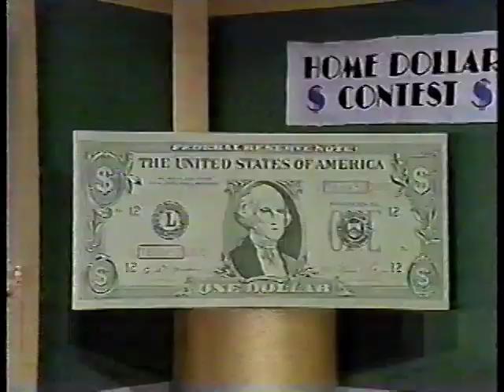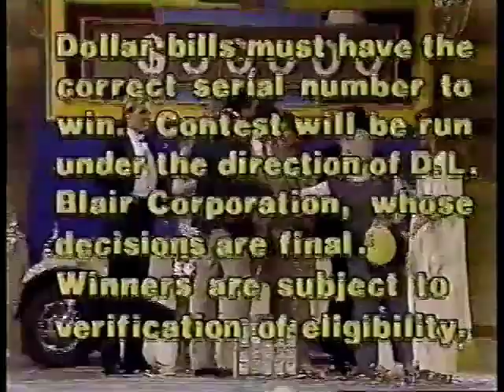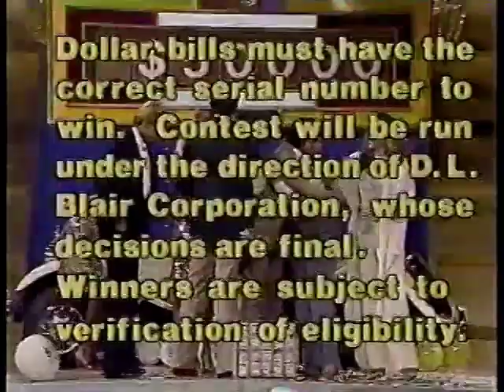Sale Of The Century Tim Perrin Jeff NBC Original Broadcast 1984